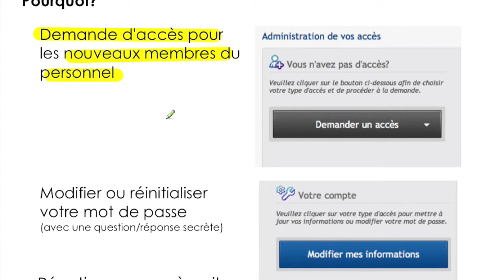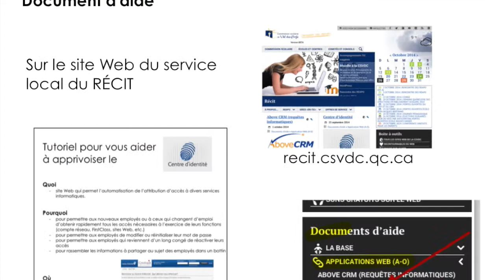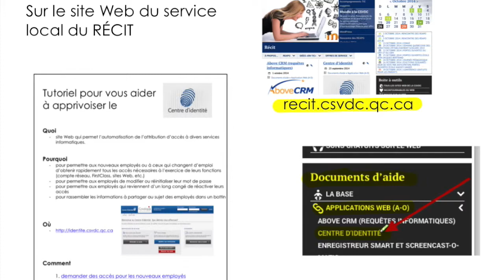Centre d'identité: Pourquoi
À quoi sert le centre d'identité à la CSVDC?